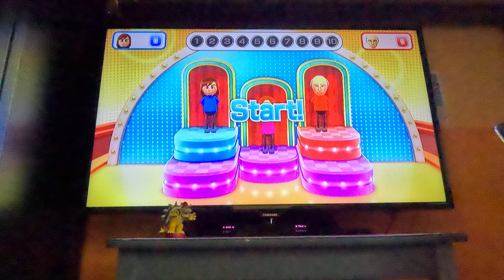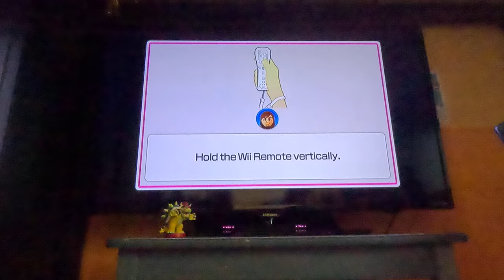Ep 10 Wii Party U - Beating All CPUs in Highway Rollers - Vs Bernardo (Beginner, 4K60fps, Part 2)